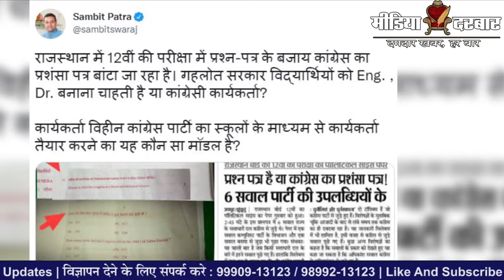12 की परीक्षा में Congress Party की उपलब्धियों के प्रश्न पर Sambit patra ने Ashok Gehlot को घेरा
12 की परीक्षा में Congress Party की उपलब्धियों के प्रश्न पर Sambit patra ने Ashok Gehlot को घेरा | Media Darbar
प्रधानमंत्री नरेंद्र मोदी के साथ-साथ भाजपा के नेता अकसर कांग्रेस पार्टी को परिवारवादी पार्टी कहती है. भाजपा शुरू से ही कांग्रेस पार्टी पर यह आरोप लगाती रही है कि कांग्रेस पार्टी केवल वंशवाद को बढ़ावा देती आयी है, ज्वाहरलाल नेहरु से लेकर राहुल गांधी तक को एक उदाहरण के रूप में पेश करती है. इसी बीच राजस्थान से कांग्रेस पार्टी के वंशवाद को बढ़ावा देने को लेकर एक और बड़ी खबर हमारे सामने आ रही है जहां राजस्थान में हो रहे 12वीं के राजनीति विज्ञान में कांग्रेस के वंशवाद को लेकर प्रश्न पुछें गए हैं. . जिसके बाद राजनीति गलियारों में सियासत तेज हो गई है. तो आइए जानते हैं कि क्या है पूरी खबर...
Written By - Rakesh Kumar
Edited By - Aakash Sharma

:- Sports News
:- Movies Review:- Latest Bollywood
:- Ground Reports
:- Top Trending Videos & Topics
:- Entertainment News
:- News Analysis of The Day
:- Sahitya & Dharm
:- Sair Sapata